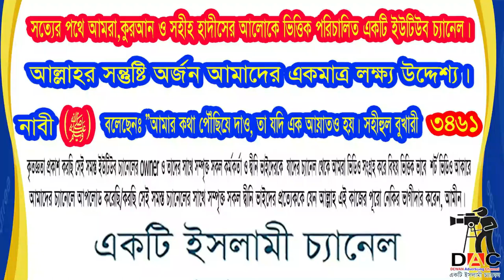শুধু ঈমানদার বন্ধু হিসেবে গ্রহণ করুন : রাসুল (সাঃ) বন্ধু নির্বাচনে যে নির্দেশনা ।আজমল হোসেন মাদানী।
শুধু ঈমানদার বন্ধু হিসেবে গ্রহণ করুন :রাসুল (সাঃ) বন্ধু নির্বাচনে যে নির্দেশনা দিয়েছেন।আজমল হোসেন মাদানী।
Islamic TVইসলাম- ই একমাত্র শান্তির পথST media20পিস ওয়াজ বাংলাBogura Salafi Media বগুড়া সালাফী মিডিয়াইসলাম আলোকিত পথAhmadullahQuraner Bin Mishal OfficialNTV NewsEkattor TVSOMOY TVChannel 24 Rtv NewsChannels TelevisionYoutube Tips And Tricks SD Islamic houseBDBD IT TouchIslamic Lecture & Jalsha 2Shaikh Motiur Shaikh Motiur Rahman OfficialRahman Officiallslam indabaQB Tvইসলামের পথে..Mahi Islamic MediaMahi Islamic Mediaআল ফাতাহ টিভিchannel Dewan Islamic Channel sheikh ইসলামিক_গজল AR FACT#icc_dammam#motiurrahmanmadani#banglawaz2023#মতিউর_রহমান_মাদানী motiurrahmanmadani ফেসবুক পেইজ# Bd Bangla Waz#motiur_rahman_madani#islamicepoast#allhahuakbar#islamicstatus#kaymoteralamot#JamunaTelevision JTV যমুনাটিভি banglawaz youtube instagram videoMy first vlog❤️❤️ my first vlog।।my_first_video firstvlog my_first_vlog my_first_video my_first_vlog_on_youtube my first vlogs মায়ের_কান্নার_ওয়াজ my first vlog,my first vlog video2023viral video#viral video2023#দোয়া,মায়াজাল my মুনাফিক নামাজ wazsheikh ইসলামিক_ভিডিও motiurrahmanmadani banglawaz2023বন্ধু নির্বাচনে রাসুলের (সা.) নির্দেশনা,রাসুল (সাঃ) বন্ধু নির্বাচনে যে নির্দেশনা দিয়েছেন,বন্ধু নির্বাচনে ইসলামের নির্দেশনা,বন্ধু নির্বাচন,বন্ধু নির্বাচনে রাসূল (সা:) এর নির্দেশনা,বন্ধু নির্বাচনে সতর্কতা,বন্ধু নির্বাচনে ইসলাম কি বলে,বন্ধু নির্বাচনে রাসুলের নির্দেশনা,ইসলামে বন্ধু নির্বাচন,বন্ধু নির্বাচনে,বন্ধু নির্বাচনে করণীয়,বন্ধু নির্বাচনে ইসলাম,বন্ধু নির্বাচনের হাদিস,বন্ধু নির্বাচনের শর্ত,বন্ধু,বন্ধু নির্বাচনে সর্তকতা,বন্ধু নির্বাচনের আয়াত